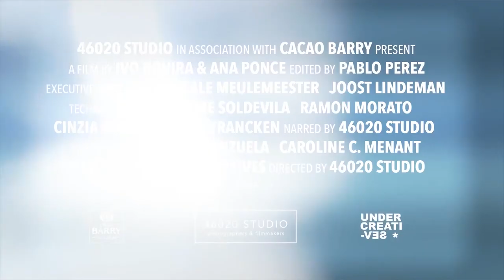CacaoCollective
Find out what cocoa means to experts from all around the world. From Latin America to Asia, people tell us their personal cocoa stories and their thoughts about cocoa.